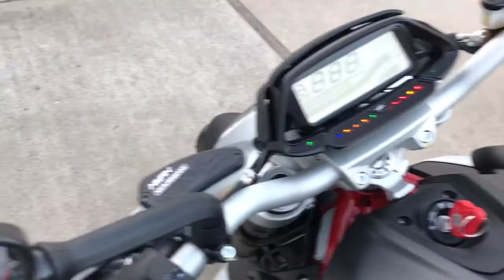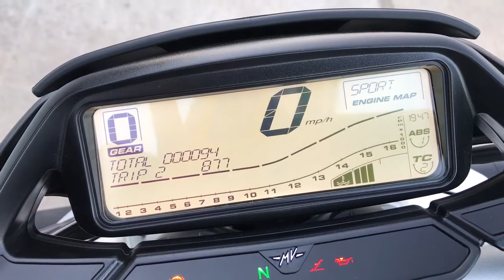I got me a new bike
2017 Mv Agusta brutale 800